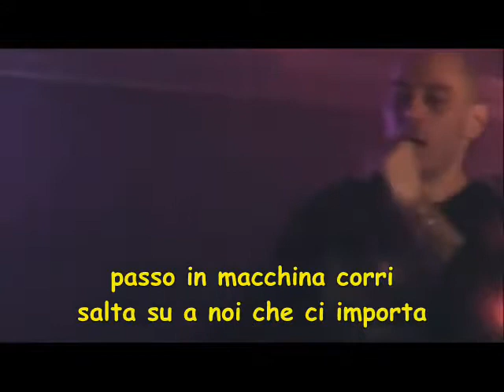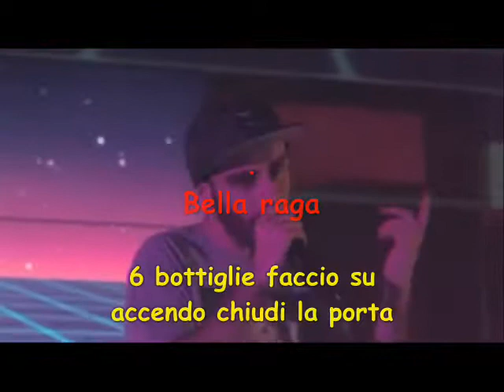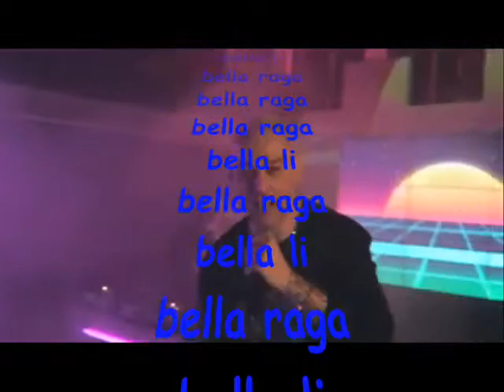FABRI FIBRA CRONICO INSTRUMENTAL KARAOKE BY VASKO DEL SUD SING TRIBUTE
BASE MUSICALE INESISTENTE SUL WEB
COORDINATA DA CORI E CONTROVOCI
MONTATA E TESTATA DA VASKO DEL SUD
TUTTE LE INFO ALLA FINE DEL FILMATO
OPPURE CERCA VASKO BASI ORIGINALI SU FACEBOOK